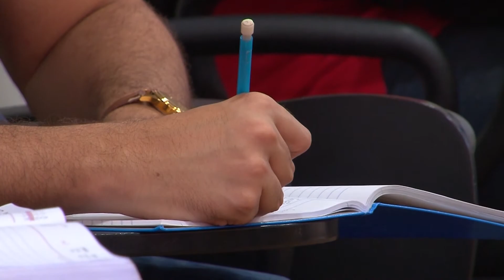BNTV 374 Entendendo Custos